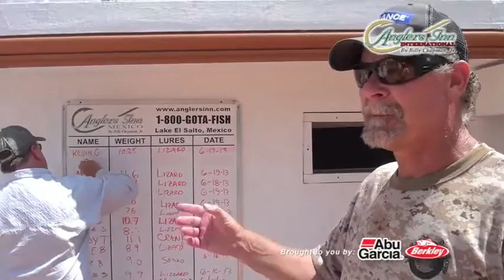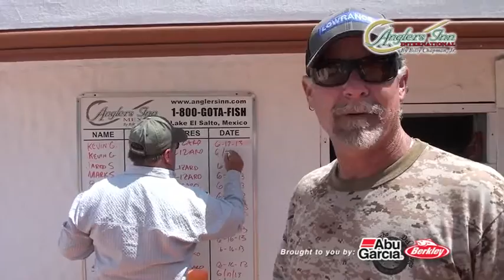Fishing Report Anglers Inn Lake El Salto July 2013 - 1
Jared Scott from Atlanta, GA came down to Anglers Inn Lake El Salto to enjoy the end of  the season and the big fish! Scott Tutterhow, from Georgia, came with his son and they had a great time. In a month full of father & son trips, Brett Harte and his two sons, Sam and Luke, came down for the second time to Anglers Inn Lake El Salto and caught a lot of fish. They had a great father and son experience! From California, Bill Loudermilk visited us and had a great time as well. Kevin Grosse from California caught several big bass during his trip.